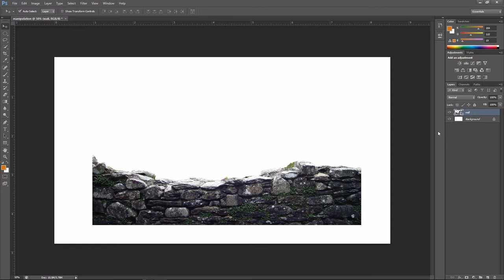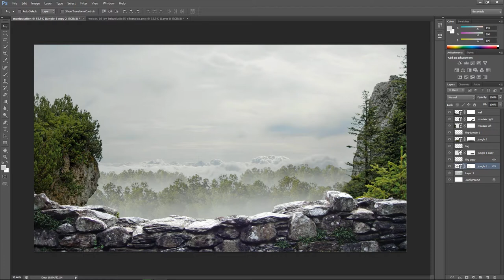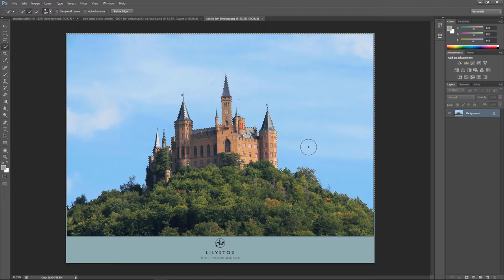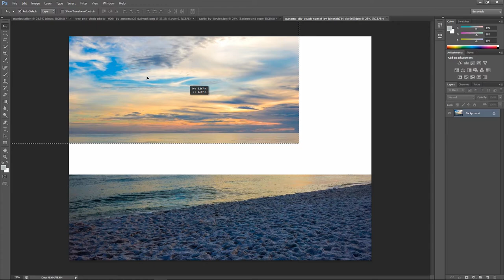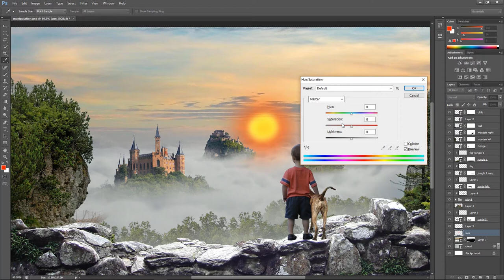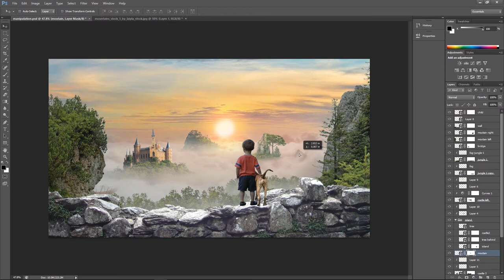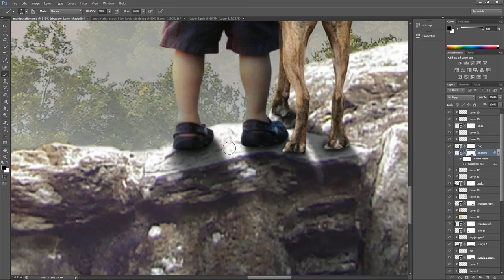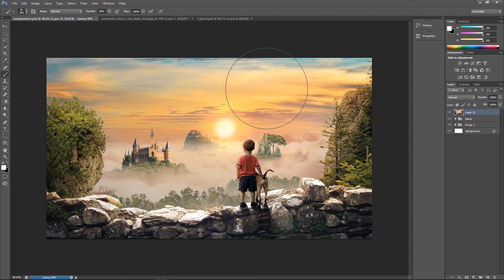The child and his friend - SpeedArtx4 | CenCen